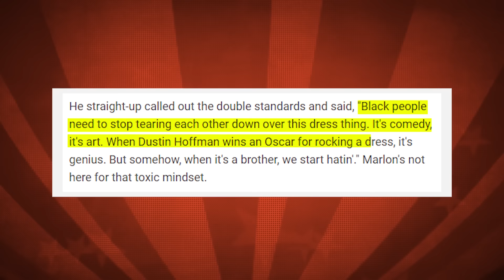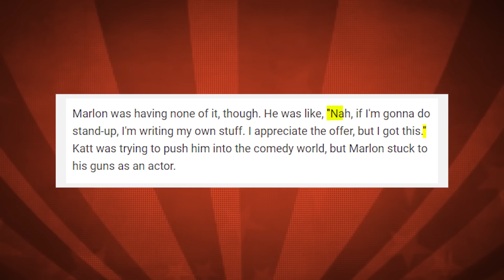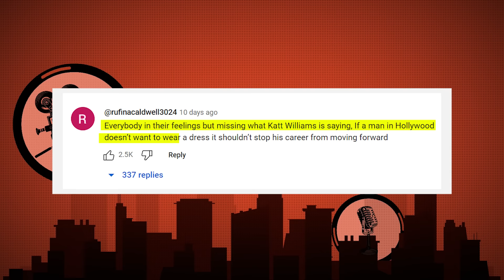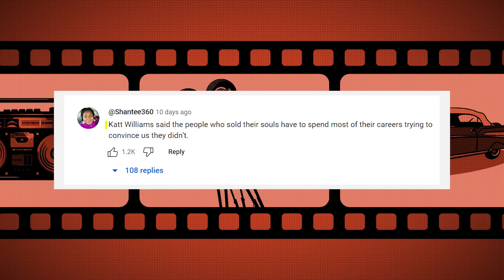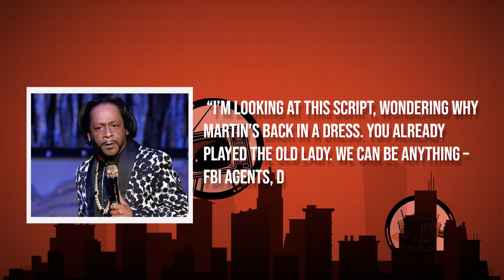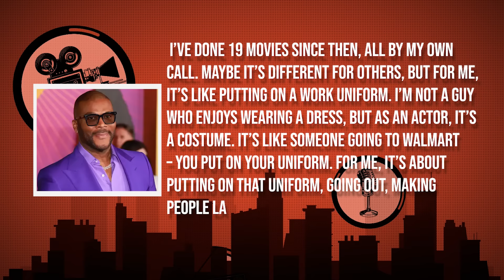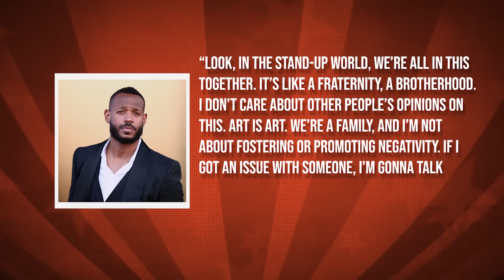Katt Williams Confronts Marlon Wayans “PROTECTING THE PREDATORS!”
Get ready for a fiery confrontation as Katt Williams CONFRONTS MARLON WAYANS, ACCUSING HIM OF "PROTECTING THE PREDATORS!" In this explosive expose, Katt Williams shares shocking details about the alleged actions that have sent shockwaves through the entertainment industry. The scandal unfolds as he breaks his silence, providing an insider's perspective on Marlon Wayans and the unsettling truth behind the accusation of protecting predators. Join us for the latest celebrity gossip and scandals as Katt Williams dishes on the exposure, delivering an unfiltered account that will have you questioning the dynamics within Hollywood. 🔍🗣️